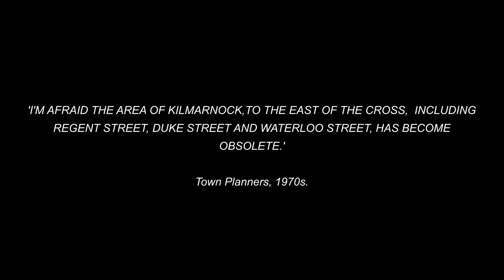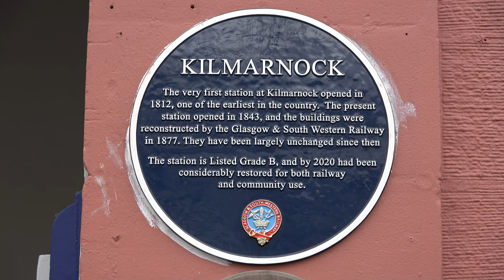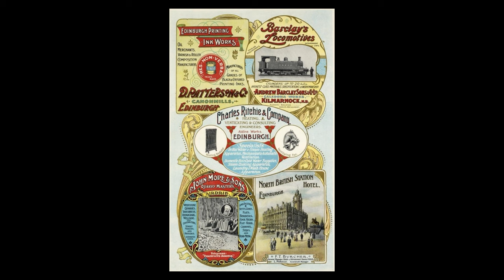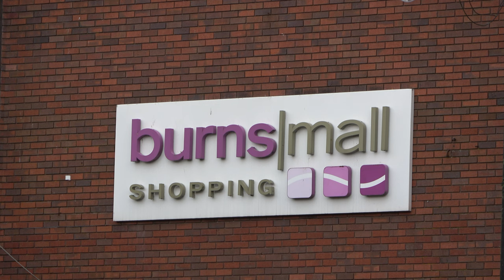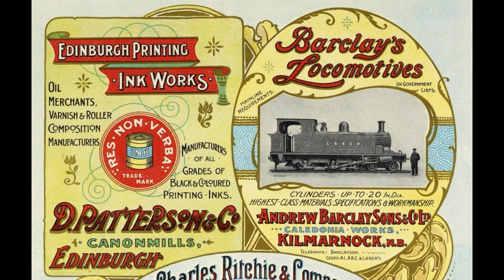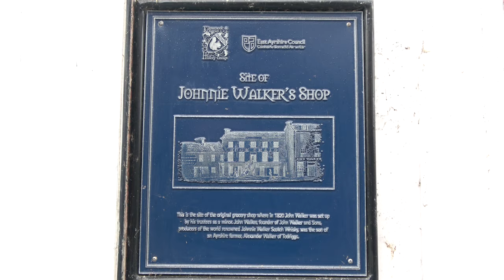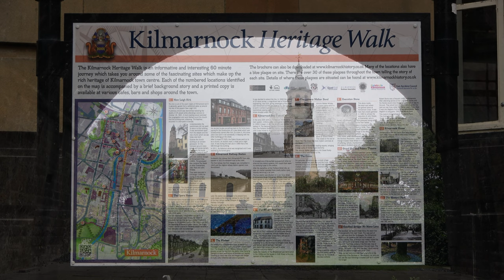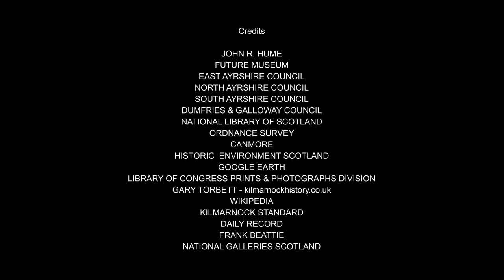The Rise and Fall of Kilmarnock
In the 1970s a large area of Kilmarnock on the east side of The Cross was demolished to make way for the Burns Shopping Mall. Whole streets: Regent Street, Duke Street and Waterloo Street, along with all the alleys, lanes, wynds, vennels and closes linking all the buildings, were swept away by town planners who reckoned in all their misplaced wisdom that this part of Kilmarnock town centre had become obsolete. No thought was given to the architectural heritage of what was being destroyed, and many stunningly beautiful buildings were bulldozed. Historically important structures were flattened during what can only be described as a period of monumental madness. The old Star Inn and the close leading to it from Waterloo Street was one of many structural casualties. This was where John Wilson had his printing business, and where he printed the 'Kilmarnock Edition' of poems by Robert Burns. In demolishing such a large and historically significant area of the town to build the Burns Shopping Mall, Kilmarnock was effectively shooting itself in the foot. It was a scandal of epic proportions from which Kilmarnock never fully recovered.